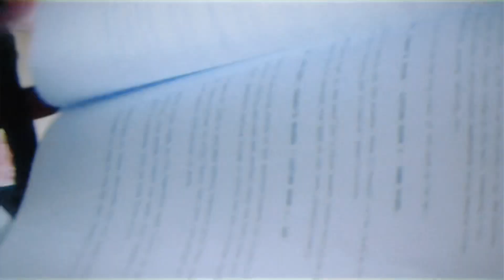sa'kin sa'yo short film bts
my long overdue bts of our film, sa'kin sa'yo 🌾

ep: @francisthe79th @cgdlg @chiseonhui @_seangabriel
director & writer: @francisthe79th
producer: @chiseonhui
lp: @_seangabriel
ad: @cgdlg

co-writer: @shirifrancesca
dp: @_ivanpasia
cam op: @leazarnoguera
ac: @thedeedons @konnichiwaimclaire
gaffer: @flr.elj
grip: @sean_palabay
boom operator: @jebagulto

pd: junebert cantilla
pd asst: jaypee daria mier, roderick duran, john cantilla
wardrobe: @jezziekha
pa: @_krist.ine @officiallycami_ @katrinuls

sound & editor: @raymondpabi
vfx: @miko_del_rosario
colorist: @_ivanpasia and francis magundayao
lm: randel lagalag
music composer: lorenzo camangon

lights: @nanlite_global @nanliteph @mq_lightings

Sony Fx30
7 Artisans 35mm Vision Lens T1.05